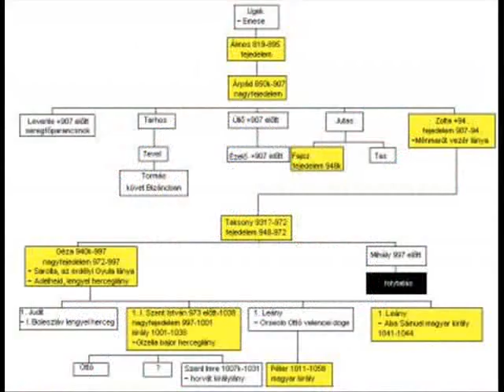Amire mi, magyarok büszkék lehetünk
Magyarország büszkeségei
(Zita néni: remélem, jó lesz - János)

Zene: The Solids - Hey Beautiful (Így jártam anyátokkal főcímzene)

Hungary's Prides

Music: The Solids - Hey Beautiful (How I Met Your Mother Theme Song)